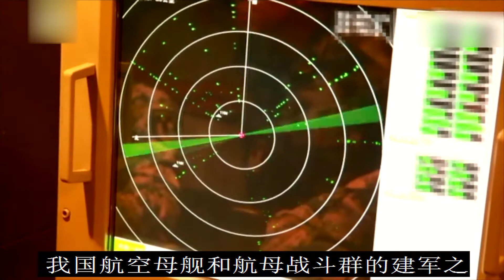我国究竟要有几艘航母呢？想攘外又安内必须有8-10艘！